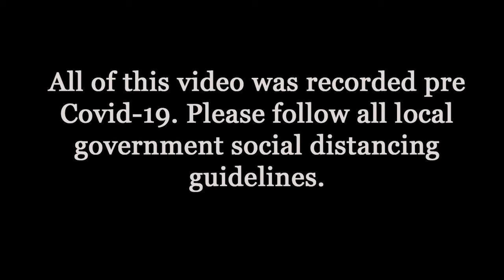Lets Watch Dark Souls Remastered Part 1 Reupload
What happens when you throw an incompetent moron into the world of Dark Souls? Well we thought we’d find out by sending josh on a quest to try finish the Original Dark Souls Remastered, with lovely encouragement from the boys